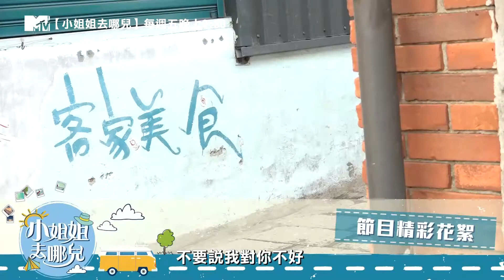【小姐姐去哪兒】精采花絮 張景嵐解放自我嗨玩中台灣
【小姐姐去哪兒】精采花絮來啦來啦
嵐嵐姐姐帶大家去玩不一樣的中台灣！